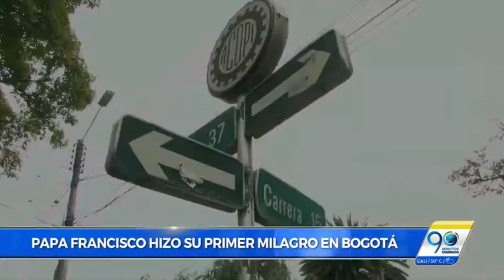PAPA FRANCISCO HIZO SU PRIMER MILAGRO EN BOGOTÁ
VÍA: NOTICIERO 90 MINUTOS